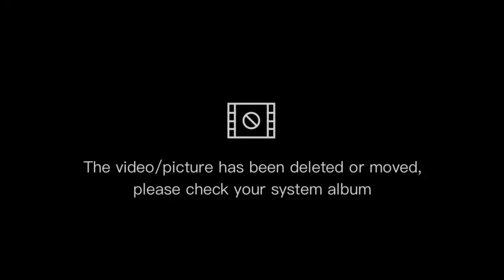Tutorial By Onggoy Na Rasta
Be Part Of RTO